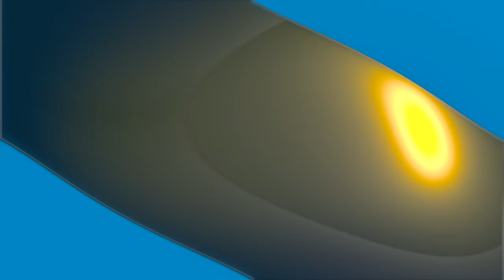Reaction To Top 10 Upcoming Reactors and Background History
OhSnap has stepped up his game. Go sub to OhSnap. He is fucking awesome;